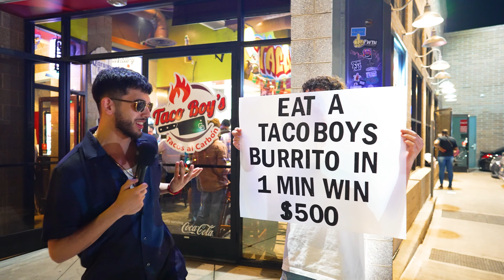Burrito Challenge (GONE WRONG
What's up GOONS! Last Friday was another First Friday so you know we had to do another burrito challenge. Surprisingly only one person wanted it bad enough to finish the challenge and collect 500 DOLLARS🤑🤑🤑🤑 We just wanna say thank you to everyone who participated, if you enjoy seeing these challenges don't forget to like, comment and subscribe so we can keep pushing out this fire content. We will be doing burrito challenges every First Friday so if you didn't get a chance to come out last First Friday hopefully we can see you guys next month. Everyone thinks this challenge is a piece of cake and super easy, but trust me we stuff our burritos to the max so that only the real hustlers can win.